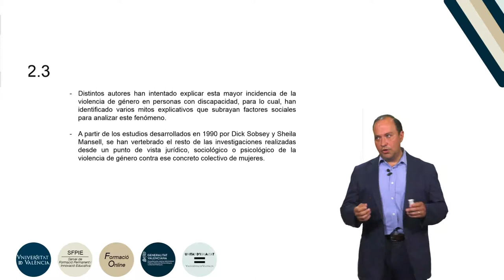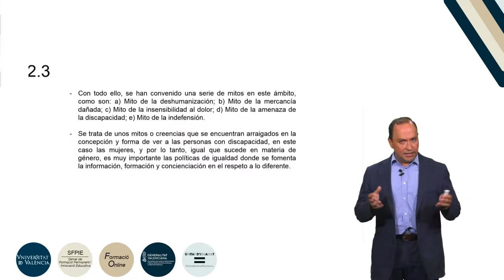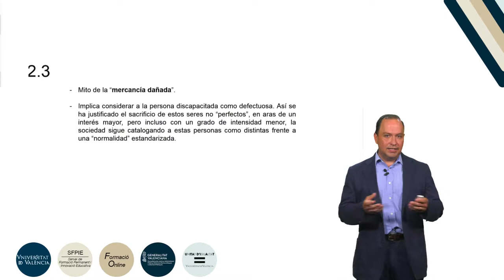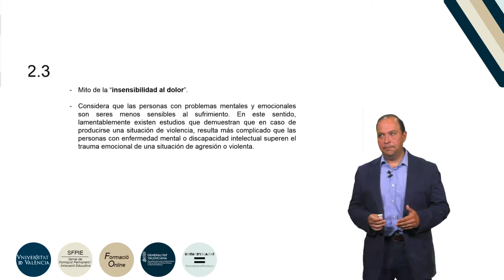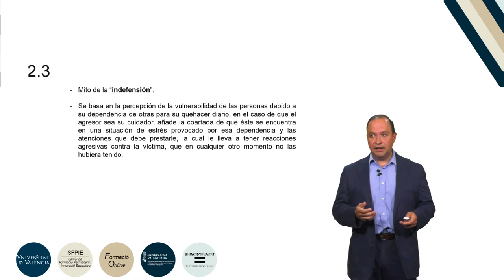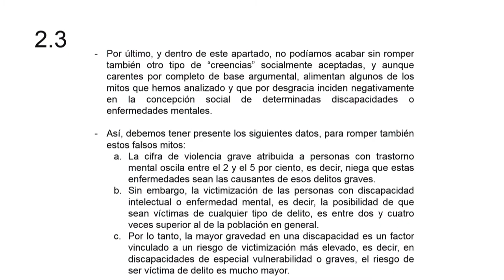b2 m2 l3